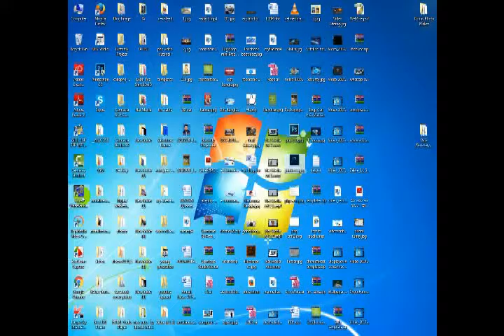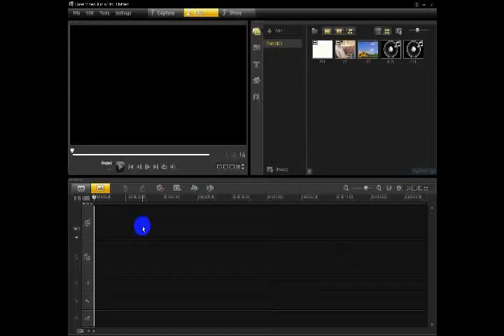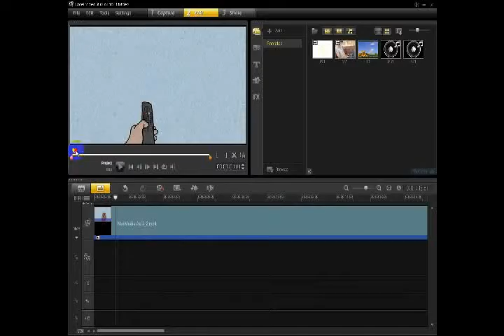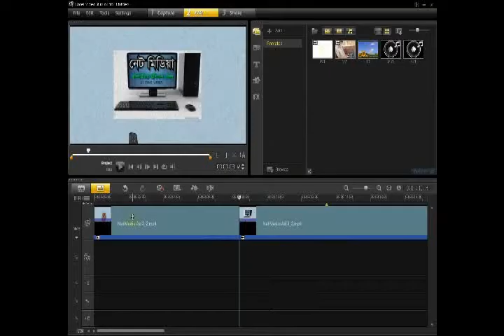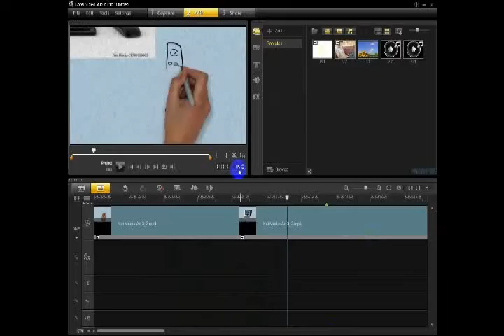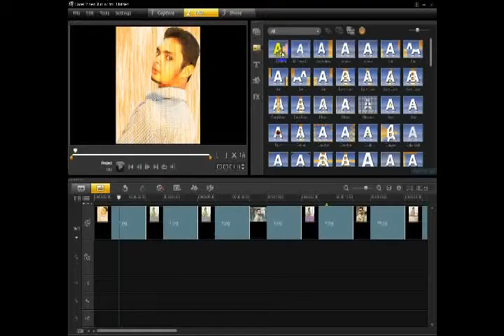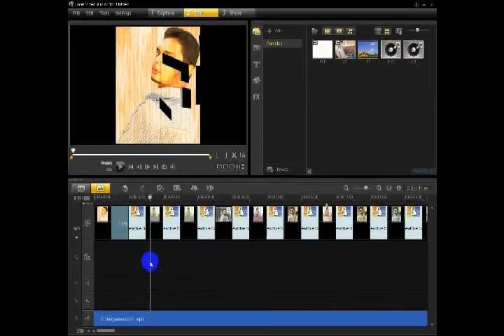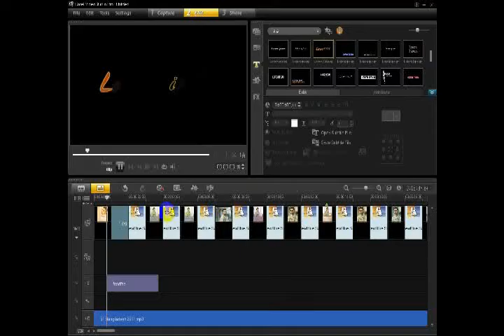Corel VideoStudio Pro X4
Mari belajar mengedit Video..dengan Cara mudah Edit Video dengan Corel VideoStudio Pro

download edit photo
edit foto online gratis
editing photo
aplikasi untuk mengedit foto
download aplikasi edit video
video editing
aplikasi untuk edit foto
edit foto instagram
editing video
cara download photoshop
download video editor
download free photoshop
software editing video
editing photos
download foto editor
foto editing
edit foto gratis
aplikasi edit foto gratis download
mengedit foto dengan photoshop
editing foto online
download software photoshop